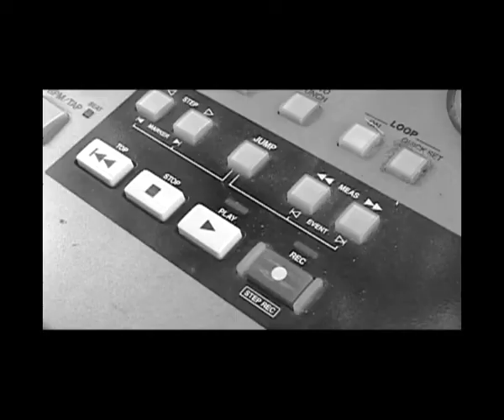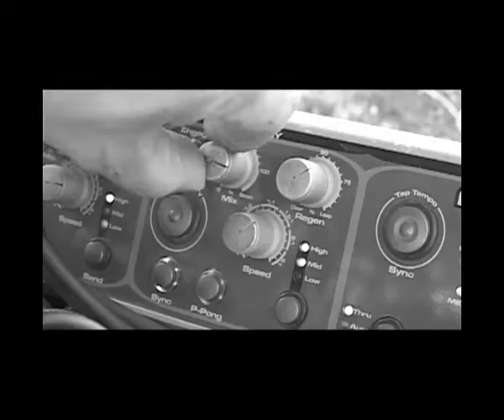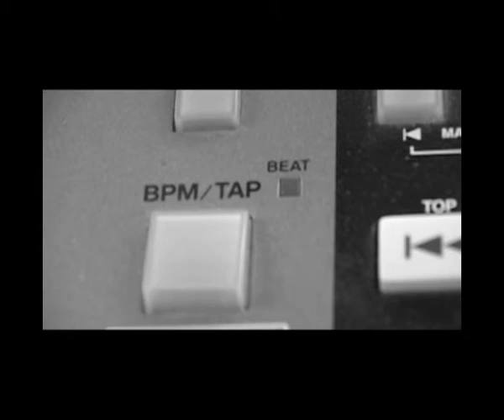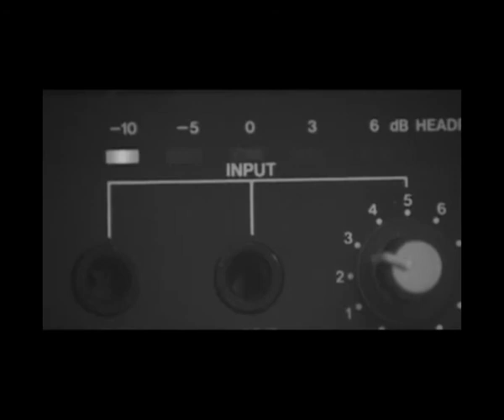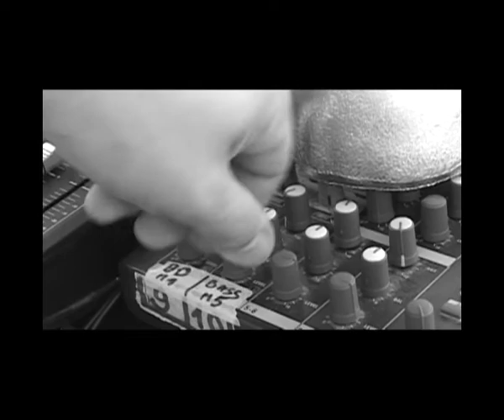Lubay Dub System - Jah Wise Pon Di Riddim [2014] (live dub inna di yard)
I-ficial VHS video release

Lubay live dub mixing session inna di yard